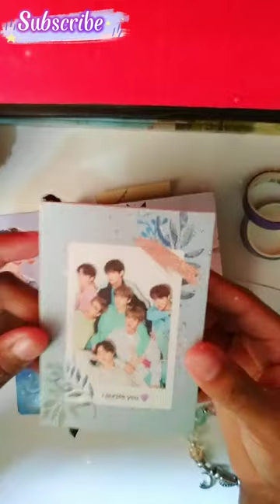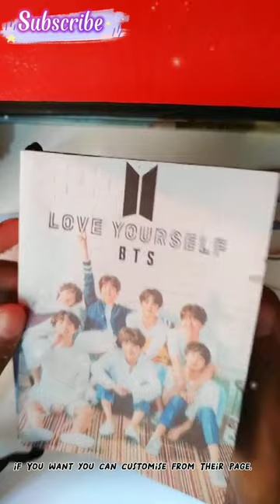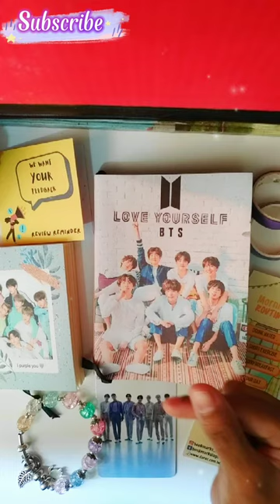Stationary haul / UNBOXING NEW JOURNAL / Bangladeshi Online Shop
Assalamualikum Everyone ,  Welcome To my First - Ever Unboxing Journal Haul . I bought those  New Notebooks from Bangladeshi Online Shop ( Bookmarks_lagbe )

 If I make Mistake then please forgive me 🥺. I hope you all like my video. And please give me love My Armies.

LINK OF The Shop -